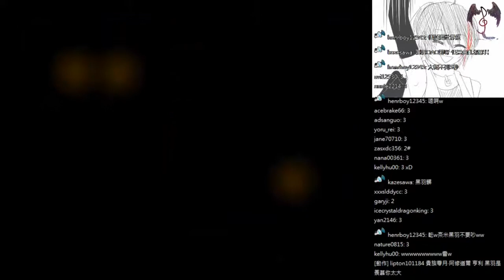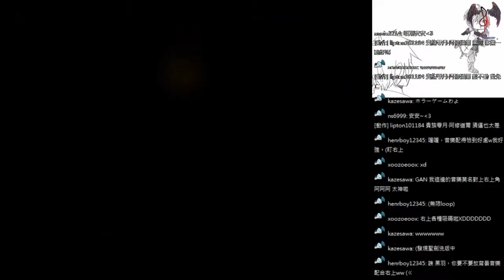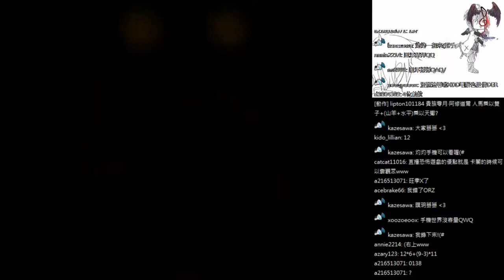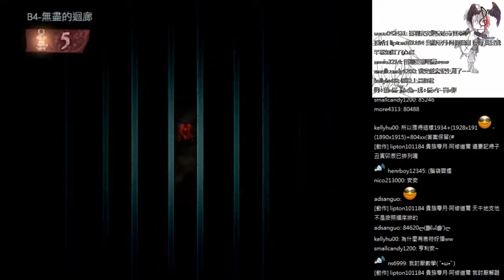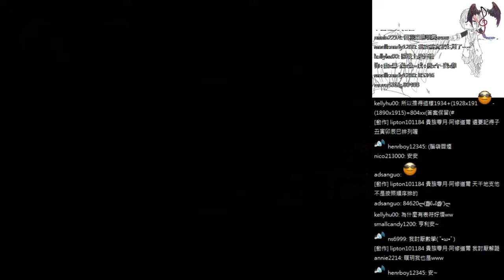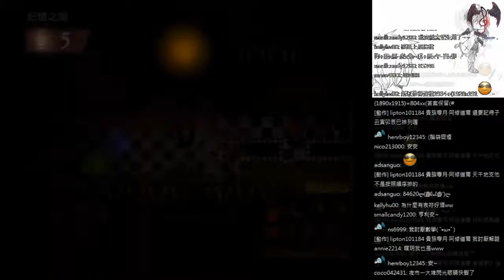Crescent -新月-｜恐怖探索解謎RPG系列 - 黑羽變成蘿莉控 #2 【黑羽】